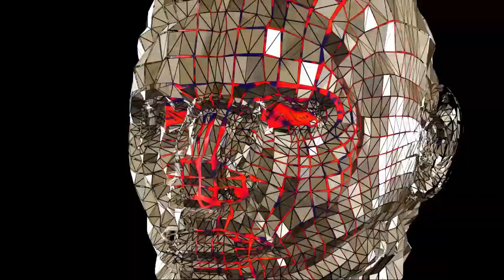Josh Cromwell General Animation Reel 2022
Magic Square Visuals

Supersonic (My Existence)
 // Skrillex, Noisia, Josh Pan & Dylan Brady - 2021